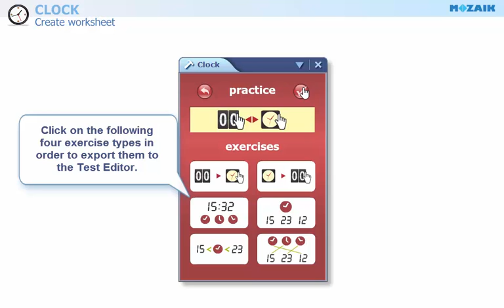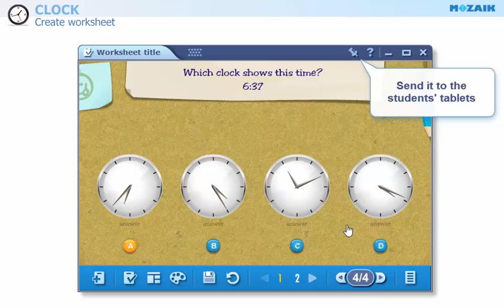mozaBook Interactive Teaching Software - Clock worksheet tutorial video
Please find more info below!

In this short video we show you:
- how to customize the Clock worksheet

Must be entered after installing the mozaBook software, as shown in the video.